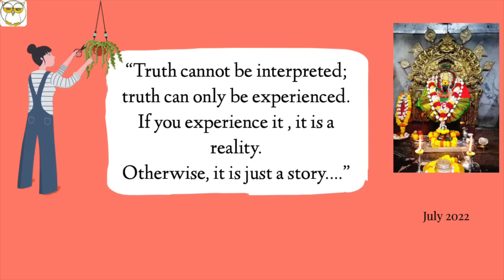Aab Itna Bada Jhamela Bhi Jud Gaya❤️ Special Kachori Banaya Special Day Dawat Recipes